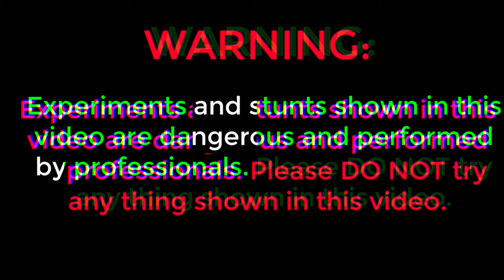This MONSTER BALLOON is Dangerous than ATOM BOMB☢️ दुनिया का सबसे ख़तरनाक गुब्बारा 😱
Monster Balloon Experiment | Monster Gas Balloon Explosion | Calcium Carbide Vs Balloon Experiment | Montserrat Balloon Science Experiment | Calcium Carbide Fire Experiment | Crazy Tech Raunak Science Experiment.

In This Video We Are Going To Explode A Big Size Monter Balloon Filled With Highly Flammable Gas Balloon.

Super Powerful Gas Filled In Balloon.
We Test Real Big Monster Balloon in the
World | 100% Crazy.
LPG Gas In Balloons- Experiment
Gas Balloon Like Nuclear Bomb

This Video Is Only For Your Entertainment Purpose So Please Don't Try To Repeat Any Action Or Experiment Shown In This Video.